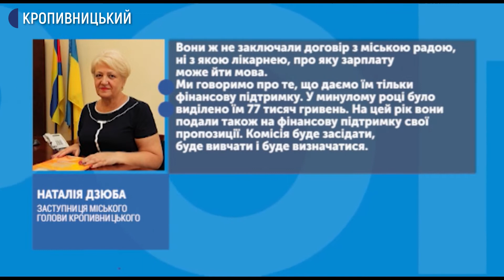Зарплатна заборгованість патронажним медсестрам Червоного Хреста у Кропивницькому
Сюжет Олександра Сметанка